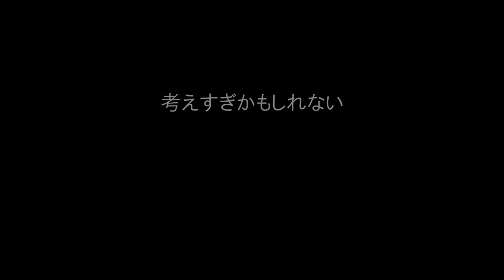子猫のためにアシビニアンを注意した？三毛猫 Did the calico notice Abyssinian for the kitten？【瀬戸の三毛猫日記】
三毛猫がアビシニアンを注意したように見えた。It seemed that the tortoises were careful about Abyssinian cat.

チャンネル・オリジナルグッズの利益全ては、野良猫の里親が見つかる迄の医療費等、猫に関わる活動に使用しております。

みゃう-まや

Catsroom-miaou